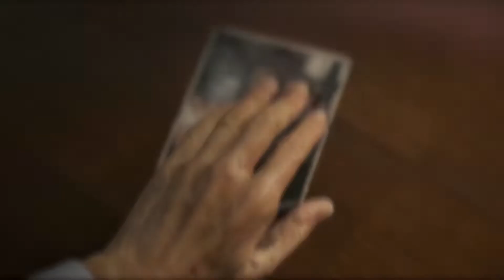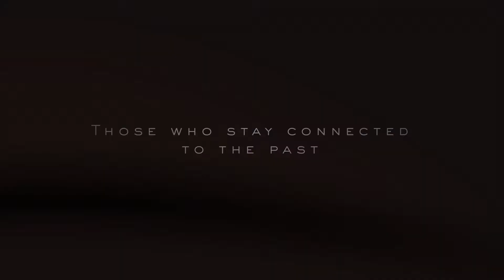¿Que carajos hay con Death Stranding?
Hola inquilinos.

Como ya sabrán el próximo 8 de Noviembre se estrenará el "juego del año", y esto en vez de ser una critica, es un vídeo corto con las expectativas personales y algo de información que ha salido a la luz sobre este juego.

¿Tu crees que el juego vaya a estar tan bueno como se cree?

¿Que tantas ganas tienes de jugarlo?

Déjanos saber tu opinión en los comentaros :D